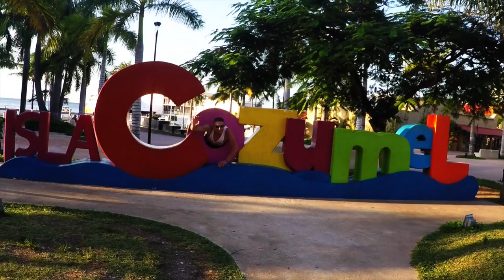Isla Cozumel gopro 4 black fly drone 3dr solo Mexico 2016